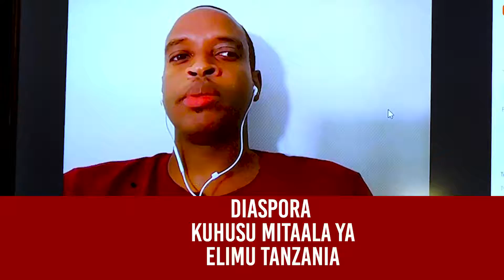TUSIOGOPE KUIGA ELIMU YA MAREKANI NA NCHI ZINGINE DIASPORA MTAALA MPYA